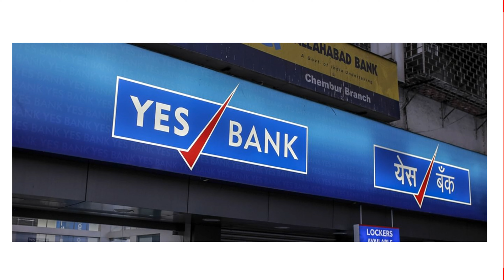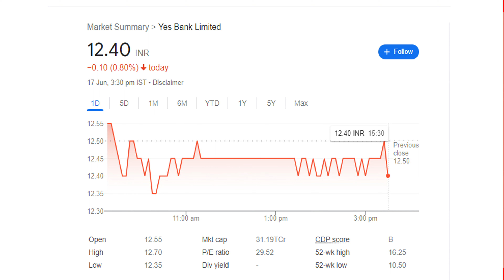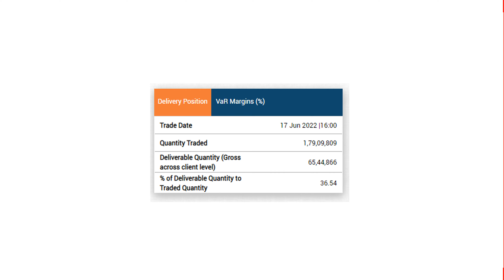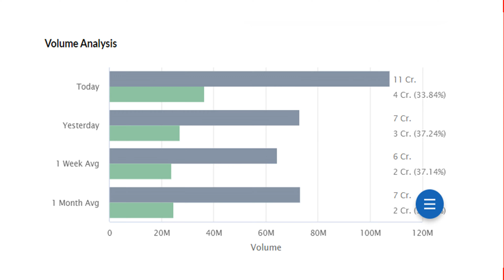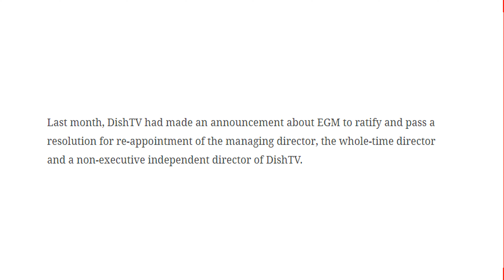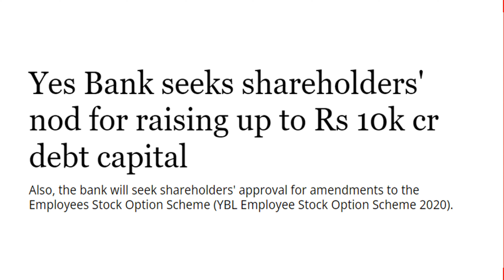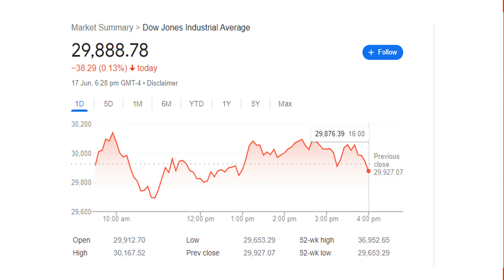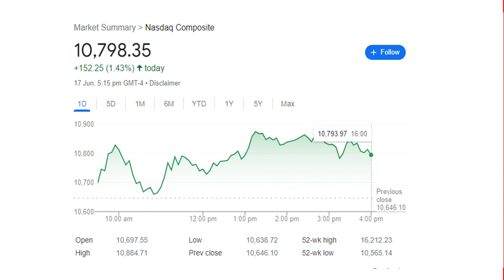yes bank latest news l yes bank Q4 result l yes bank latest news today l best penny stock